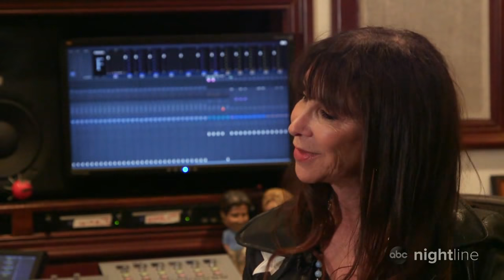Behind the scenes with Oscars live announcer Randy Thomas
Thomas, the first woman ever to announce the Academy Awards, is set to return for her tenth Oscars this weekend.